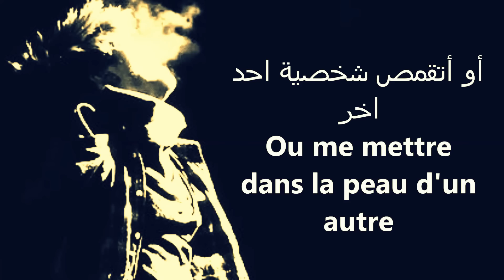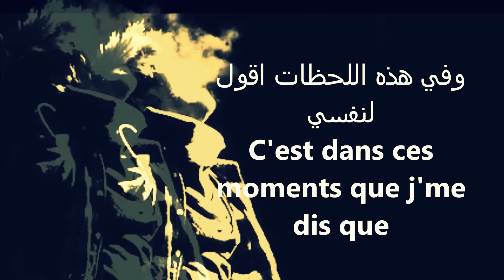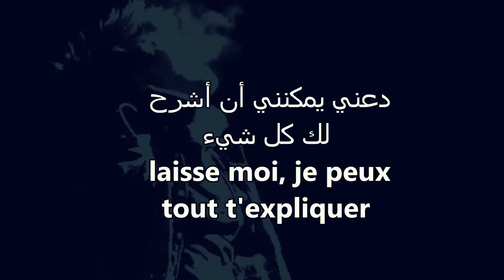Maître Gims - Changer (parole)🎵 أغنية فرنسية مترجمة [HD]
أغنية فرنسية مترجمة للعربي

Gims - Brisé Traduction Arabe مترجمة للعربية